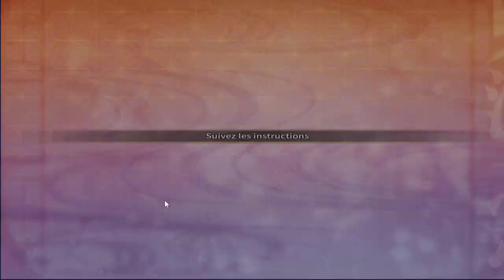NOUVEAU JEU DEMON SLAYER GUIDE INSTALLATION ET INVOCATION